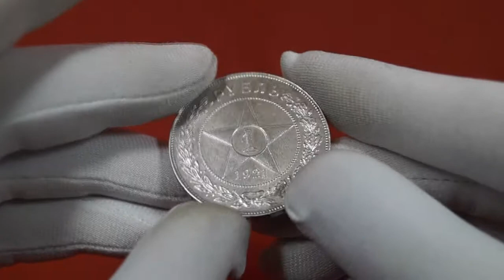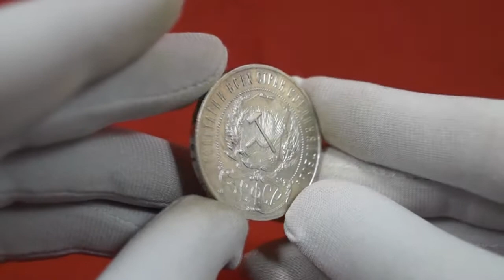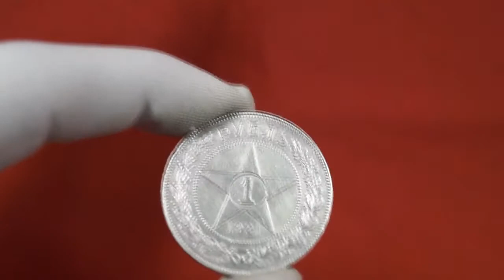1 рубль 1921 года АГ полуточка / 1 ruble 1921 AG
1 рубль 1921 года АГ полуточка
Серебро 900 пробы
Инициалы минцмейстера – АГ  (Артур Гартман)
Стандартный вес – 20,15 гр

Основное отличие данной монеты заключается в половине точки, которая выступает в точечной обводке, окаймляющей герб РСФСР. Последняя точка обводки своей частью касается картуша, от того и именуется полуточкой. Остальные монеты чеканились штемпелями, на которых убрали данный «нюанс», срезав со штемпеля выступающую половину точки. Вариант с полуточкой значительно реже встречается в обиходе.